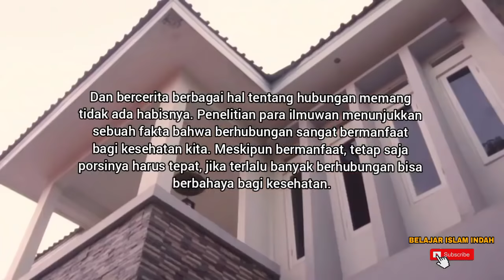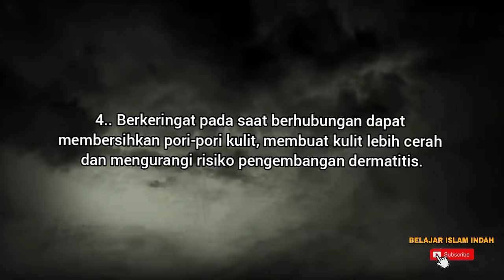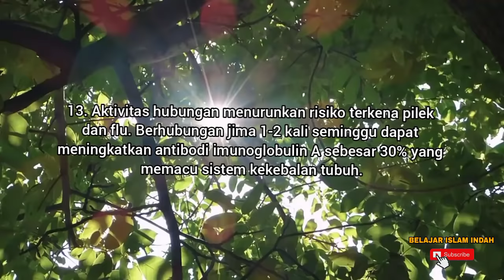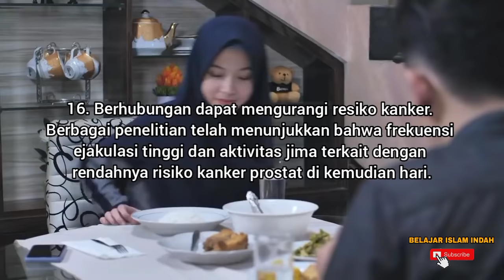YANG HALAL WAJIB NONTON!!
Ukhti, ulama salaf mengajarkan, “Seseorang hendaknya menjaga tiga hal pada dirinya: Jangan sampai tidak berjalan kaki, agar jika suatu saat harus melakukannya tidak akan mengalami kesulitan; Jangan sampai tidak makan, agar usus tidak menyempit; dan jangan sampai meninggalkan hubungan seks, karena air sumur saja bila tidak digunakan akan kering sendiri.”

Hubungan intim, menurut Ibnu Qayyim Al-Jauzi dalam Ath-Thibbun Nabawi (Pengobatan ala Nabi), sesuai dengan petunjuk Rasulullah memiliki tiga tujuan: memelihara keturunan dan keberlangsungan umat manusia, mengeluarkan cairan yang bila mendekam di dalam tubuh akan berbahaya, dan meraih kenikmatan yang dianugerahkan Allah.

Hubungan intim, menurut Islam, termasuk salah satu ibadah yang sangat dianjurkan agama dan mengandung nilai pahala yang  sangat besar. Karena jima’ dalam ikatan nikah adalah jalan halal yang disediakan Allah untuk melampiaskan hasrat biologis insani dan menyambung keturunan bani Adam.

Selain itu hubungan yang halal juga merupakan ibadah yang berpahala besar. Rasulullah SAW bersabda, “Dalam kemaluanmu itu ada sedekah.” Sahabat lalu bertanya, “Wahai Rasulullah, apakah kita mendapat pahala dengan menggauli istri kita?.” Rasulullah menjawab, “Bukankah jika kalian menyalurkan nafsu di jalan yang haram akan berdosa? Maka begitu juga sebaliknya, bila disalurkan di jalan yang halal, kalian akan berpahala,” (HR. Bukhari, Abu Dawud dan Ibnu Khuzaimah).

Karena bertujuan mulia dan bernilai ibadah itu lah setiap hubungan seks dalam rumah tangga harus bertujuan dan dilakukan secara Islami, yakni sesuai dengan tuntunan Al-Quran dan sunah Rasulullah SAW.

Muhammad bin Zakariya menambahkan, “Barangsiapa yang tidak bersetubuh dalam waktu lama, kekuatan organ tubuhnya akan melemah, syarafnya akan menegang dan pembuluh darahnya akan tersumbat. Saya juga melihat orang yang sengaja tidak melakukan jima’ dengan niat membujang, tubuhnya menjadi dingin dan wajahnya muram.”

Sedangkan di antara manfaat bersetubuh dalam pernikahan, menurut Ibnu Qayyim, adalah terjaganya pandangan mata dan kesucian diri serta hati dari perbuatan haram. Jima' juga bermanfaat terhadap kesehatan psikis pelakunya, melalui kenikmatan tiada tara yang dihasilkannya.

Artikel ini telah tayang di ruangmuslimah.co dengan judul "Mengapa Suami Istri Tak Boleh Tinggalkan Jima?"

suami istri,hanya suami istri,seputar kehidupan,hanya suami istri yang boleh nonton video ini,hanya istri,yang boleh nonton,video ini,boleh nonton,kita dan inilah dia